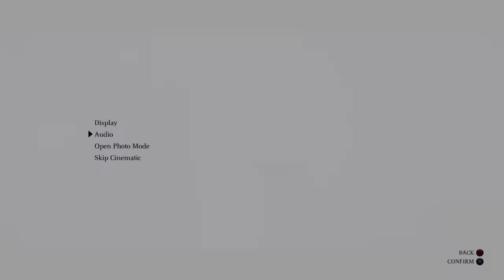Shadow of the Colossus: Colossus 3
Surrounded by water, and I messed a bit with photo mode